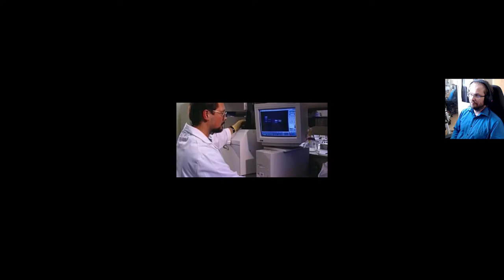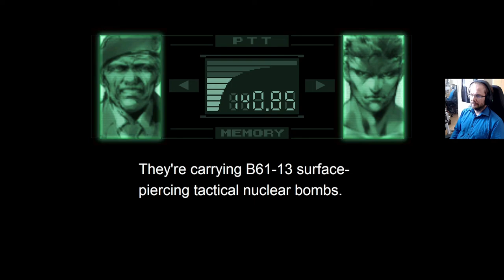Metal Gear Solid: Integral - osa 8: PAL-card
Metal Gear Solid: Integral pistää meidät juoksentelemaan edestakaisin jotta laite saataisiin deaktivoitua. Tietysti tästä on seurauksena pomotappelu.